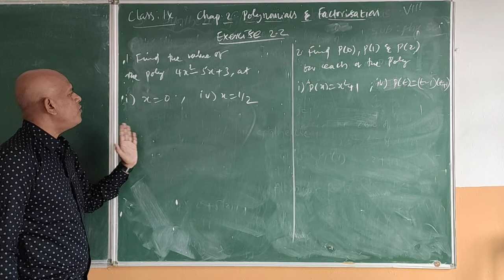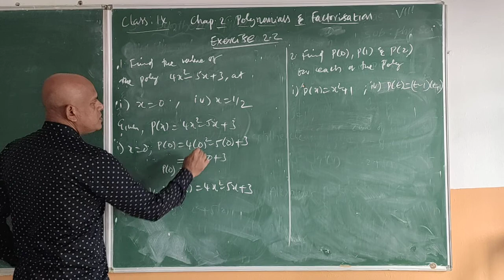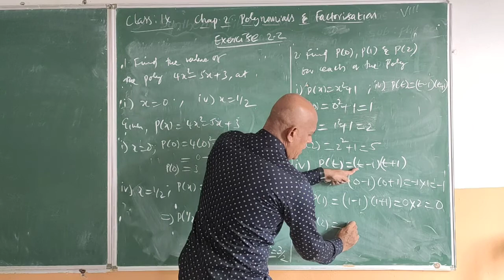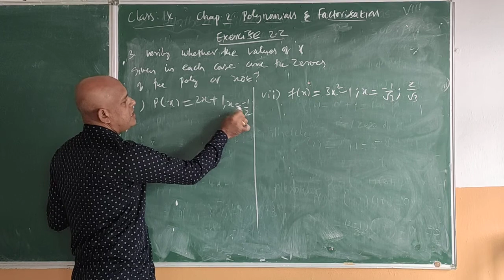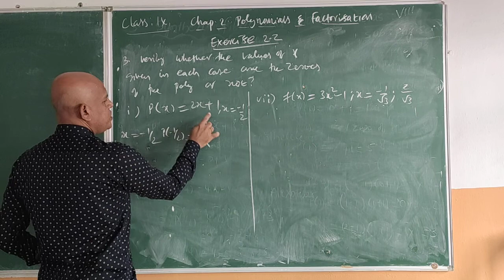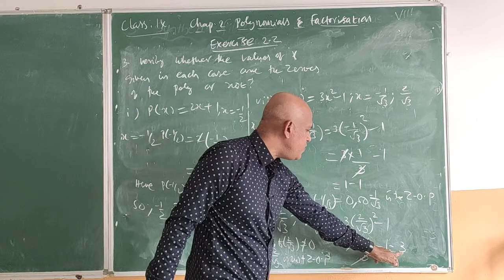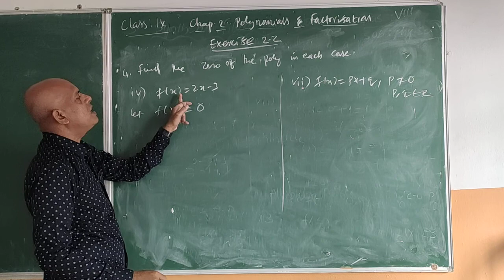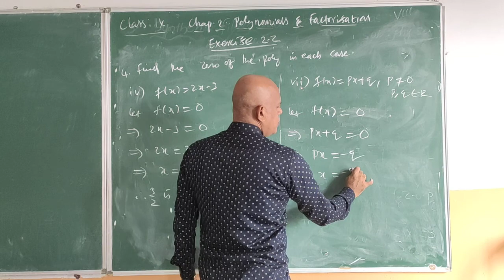9 Maths Polynomials and Factorisation 27 08 2020 2 2